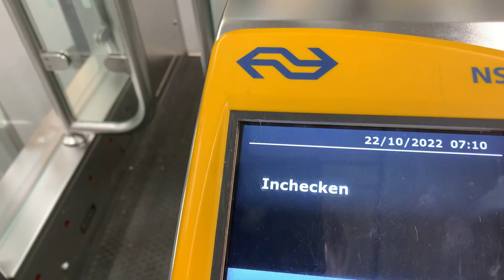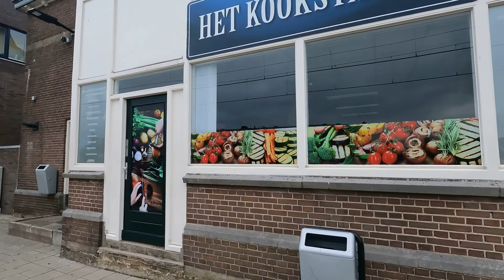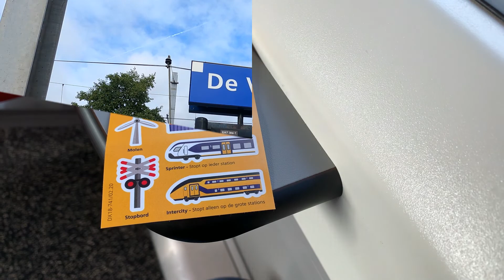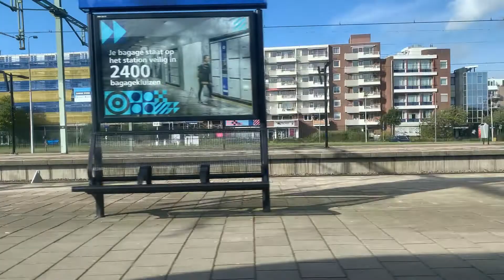Bodegraven Voorschoten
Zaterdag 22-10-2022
Bodegraven, Alphen Aan Den Rijn, Leiden Lammenschans,